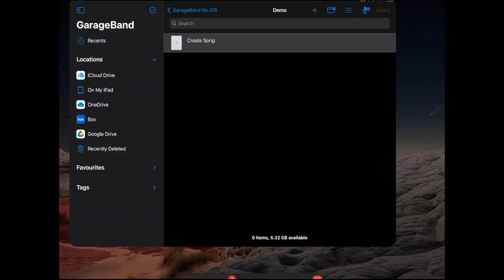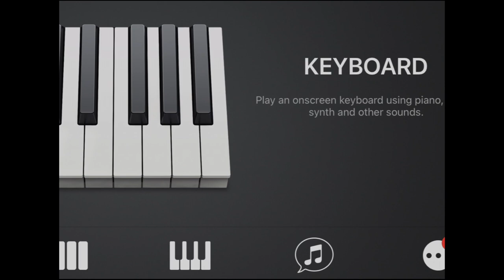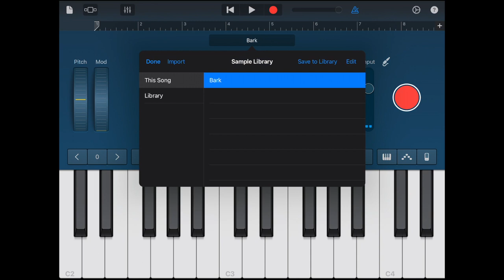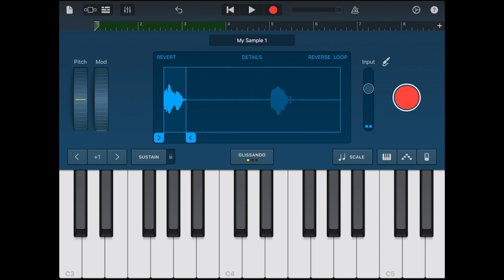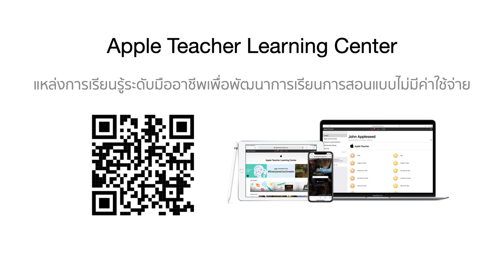สร้างเสียงเอฟเฟ็กต์เพื่อใช้เล่าเรื่องด้วย GarageBand : เทคนิคการใช้งาน iPad ใน 5 นาที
ซีรี่ย์ : เทคนิคการใช้งาน iPad ง่ายๆ ใน 5 นาที
หัวข้อ : สร้างเสียงเอฟเฟ็กต์เพื่อใช้เล่าเรื่องด้วย GarageBand